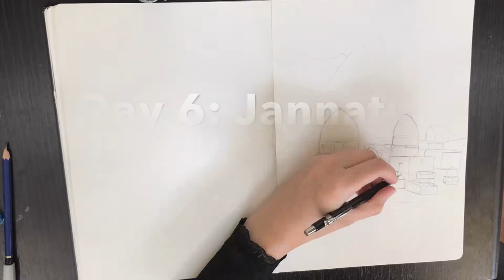30 Day drawing challenge Holy places in Islam Day 6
Title: Jannat-al-Mualla
Location: Mecca, Saudi Arabia
Significance: This cemetery is a resting place for notable figures such as Khadija,  Abu Talib and Abdul Muttalib.

622 AD
Day of Sorrow— The cemetery was also demolished by Wahhabi forces in 1925.